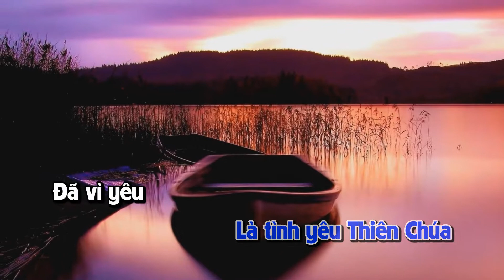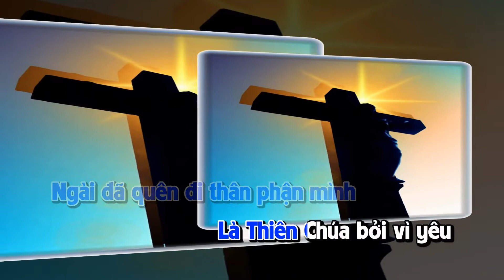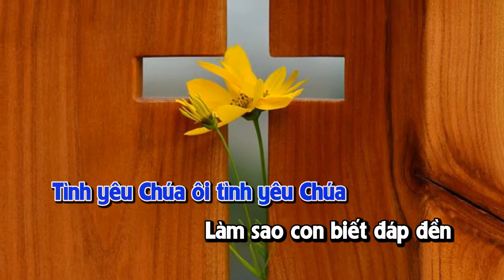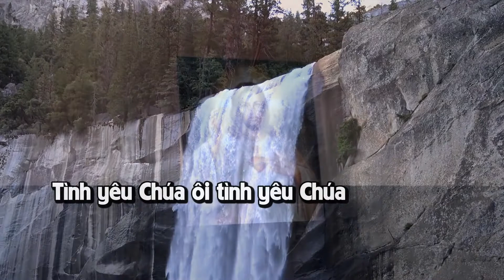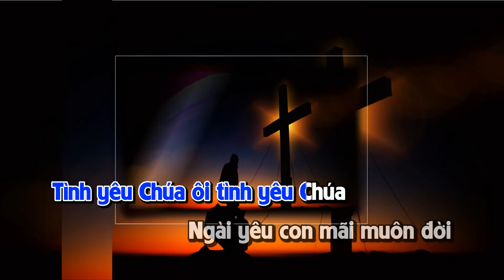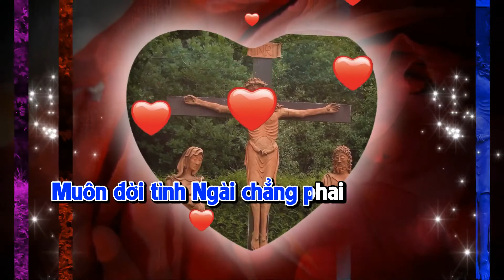CHÚA MÃI YÊU CON || Ns Thủy Nguyễn || Hoàng Thế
THÁNH CA, LỜI CHÚA VÀ PHỤNG VỤ
☞ Đừng Quên ĐĂNG KÝ, LIKE và SHARE Ủng Hộ Trang THÁNH CA, LỜI CHÚA VÀ PHỤNG VỤ !!!

Trong các video tải lên nếu có vấn đề về bản quyền của hình ảnh hoặc âm thanh xin cho chúng con được biết ở phần bình luận để chúng con khắc phục. CHúng con xin cám ơn!